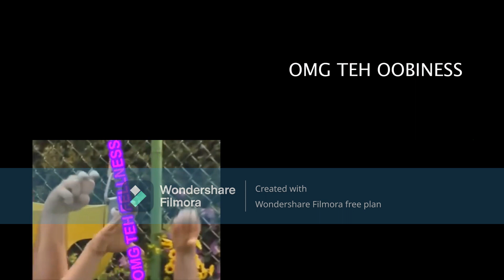Oobi Sparta Quadparison